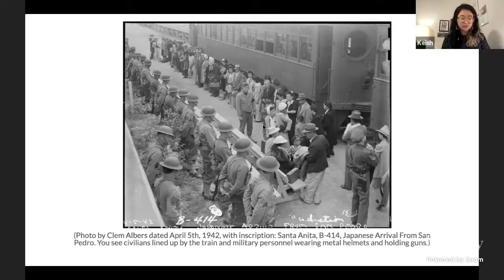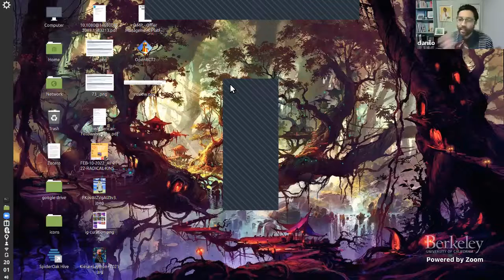"On Trains: To All Migrants Past, Present, And Future" with Angel and Keish, plus danilo machado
Spring 2022 Radical Kinship Series
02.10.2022 | 4:00 – 5:00 PM |  Zoom Webinar

On Trains: To All Migrants Past, Present, And Future" with Angel & Keish, and special guest, poet, danilo machado

Angel and Keish’s podcast, A Revolutionary Love Letter: to All Migrants, Past, Present, and Future, is organized around words and phrases that shape im/migrant narratives. They center the experiences of queer im/migrant artists, poets, troublemakers, and organizers whose works and organizing principles have inspired and sparked radical imaginations for what could be a world where we are all free. This talk presents the word trains to think about the history of labor, dispossession, displacement, and fugitivity. The podcasters ask: what sights, sounds, smells are evoked when you think of trains? Were you taught about whose bodies and lands were violated/crossed in the building of railroads? What might trains signify to migrants who are deemed “undocumented” or “unauthorized” by this settler-colonial government known colloquially as the United States of America?   Listen to previous episodes of the podcast here.(link is external)